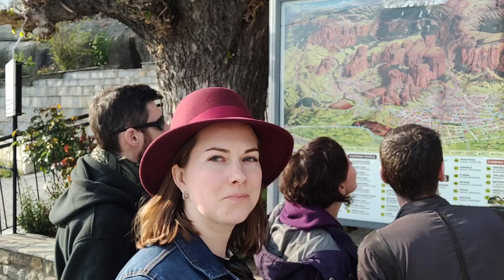Vlog Греция: Каламбака, селфи палка сломалась и нас не пустили в монастырь.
Здравствуйте, мои прекрасные зрители! Меня зовут Анна Кафырина.
В сегодняшнем видео Vlog мы приехали в деревню Каламбака или Калампака и преодолевая физические трности пошли пешком на гору чтобы попасть в монастырь. По иронии судьбы у меня сломалась селфи палка, потом нас не пустили в монастырь и захлопнули прям перед нами дверь. Но это все не испортило нам настроения и мы наслаждаемся отдыхом!

КАНАЛУ НУЖНА ТВОЯ ПОМОЩЬ:
STYLE EPIDEMIA - лучший канал на ютуб для девушек о современном стиле. Полное руководство по имиджу и стилю и как создать свой собственный имидж для того, чтобы достигнуть своих целей: будь то выход из декрета на новую работу или поиск мужчины своей мечты!

Если у тебя еще есть вопросы о стиле: как найти свой стиль? Как разобрать гардероб? Пиши свой вопрос под видео и в следующем ролике я на него обязательно отвечу!